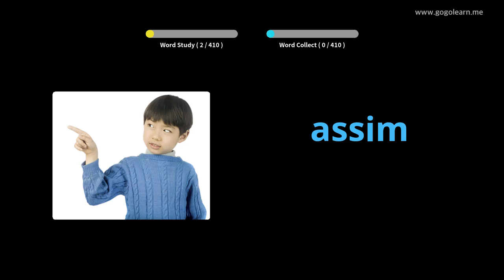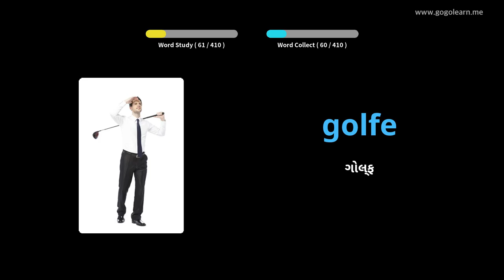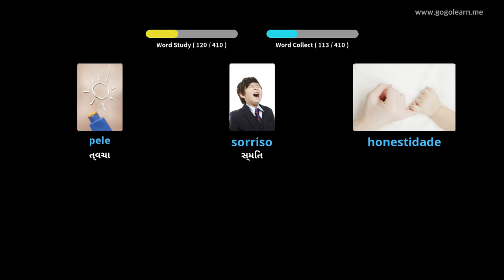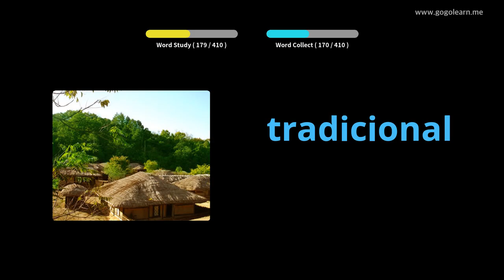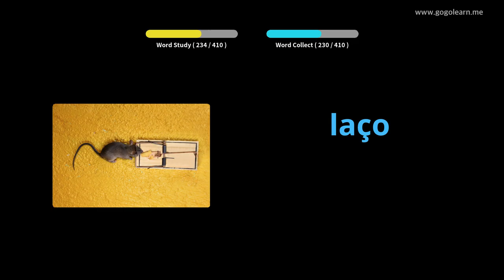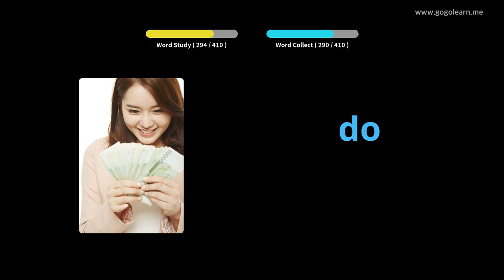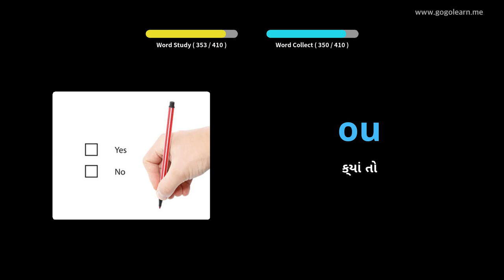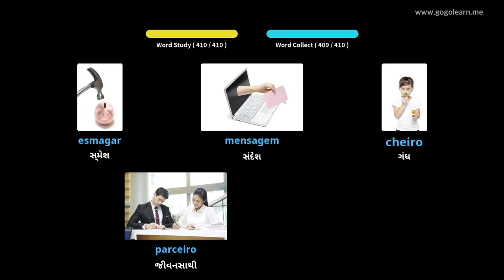પોર્ટુગીઝ વોકેબ્યુલરી માધ્યમિક શાળા 3 | Golearn